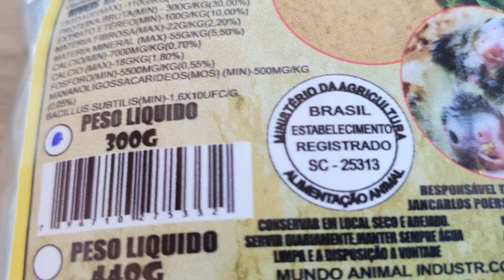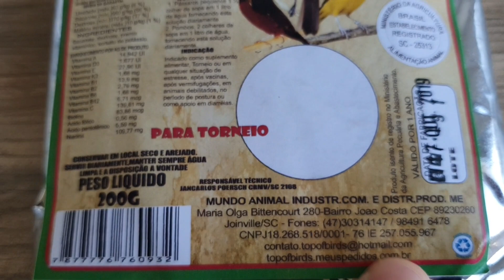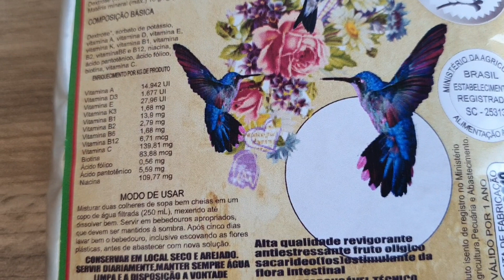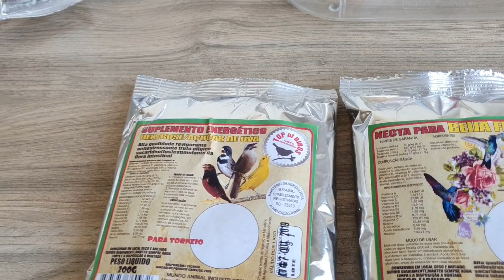SELECT PAPA BABY - DEXTROSE - NECTAR PARA BEIJA FLOR Análise Top of Birds